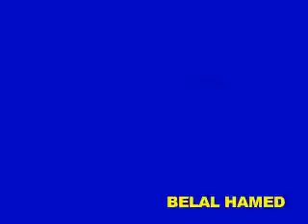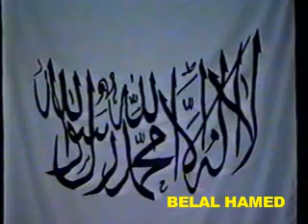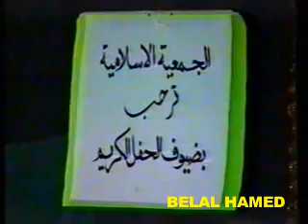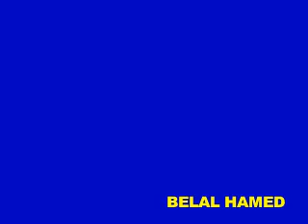الشيخ محمد عبد الهادي حفل مولد النور استراليا الجزء الثاني